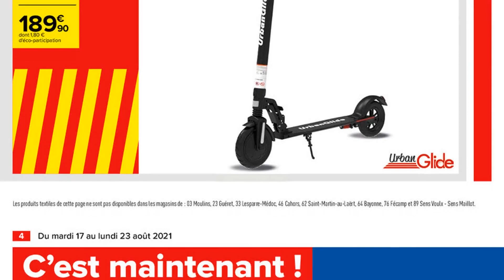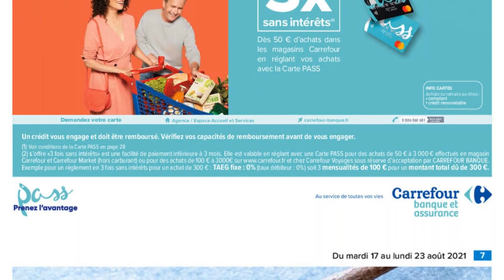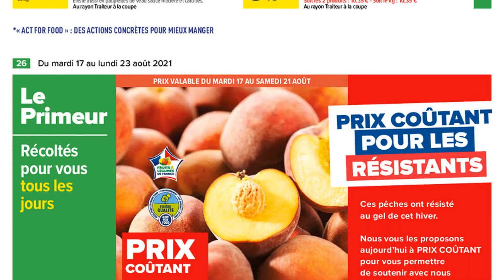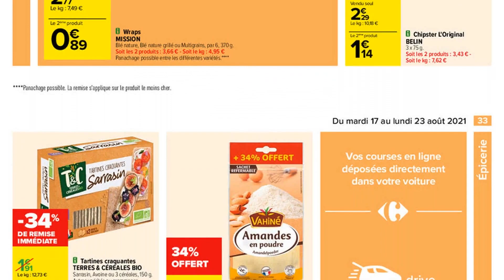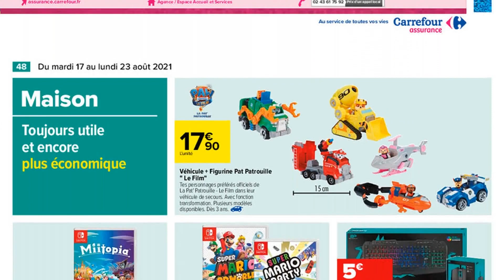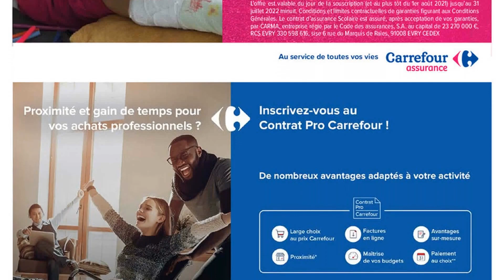❌CARREFOUR❌catalogue du 17 au 23 août 2021 | Arrivage | FRANCE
🛒🛒NOUVEAU catalogue chez 📍CARREFOUR📍 du mardi 17 au lundi 23 août 2021 en FRANCE!